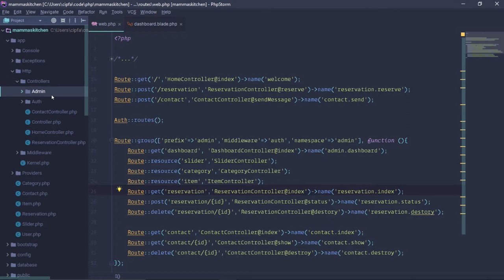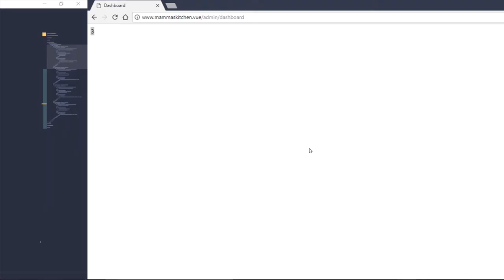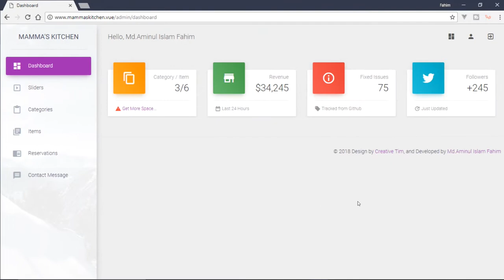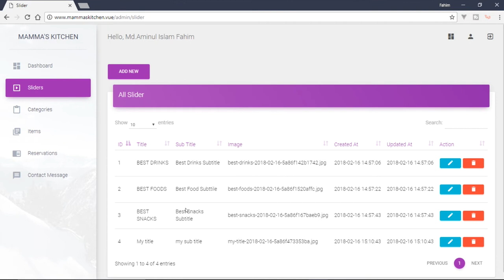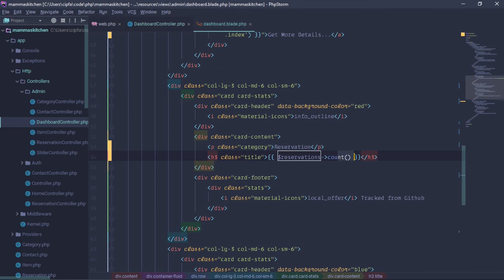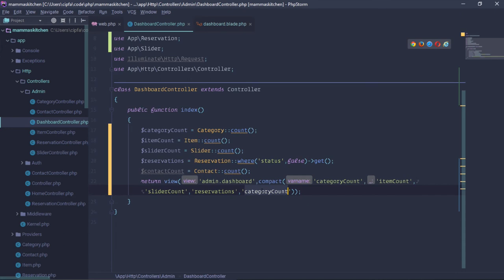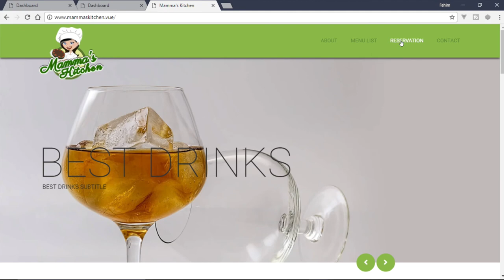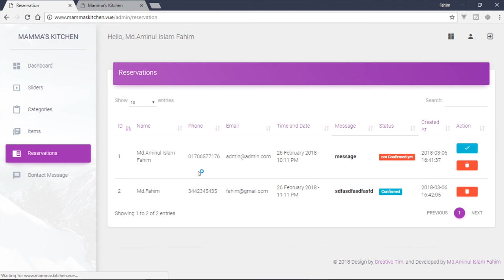Simple Restaurant Management (Mamma's Kitchen) in Laravel 5.6 Part:23 Working With Dashboard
Let's build a simple restaurant management system together step by step in laravel.